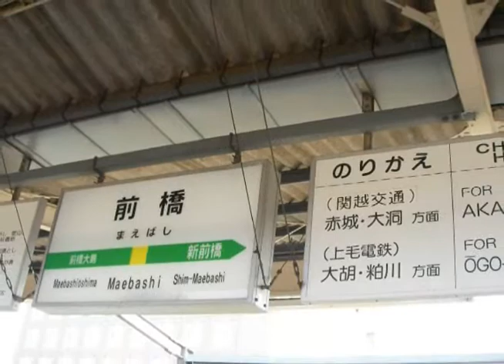東武伊勢崎線→両毛線→上信線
電車に乗って撮った動画をそのままフェードで連結しています。